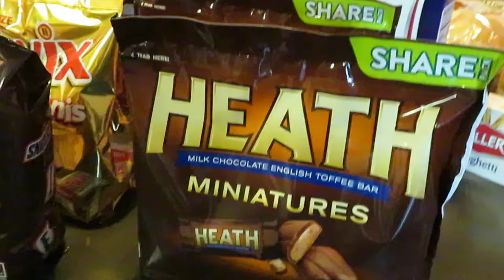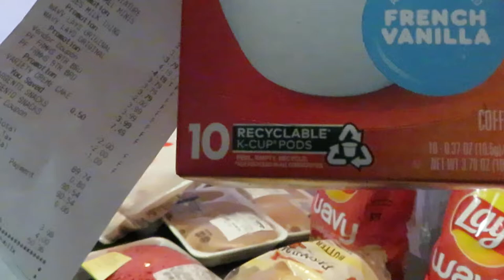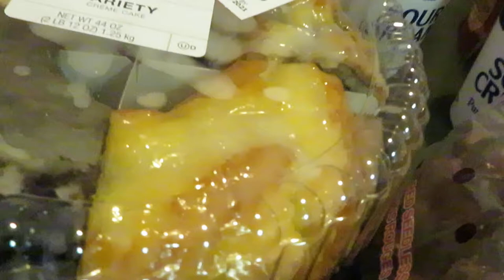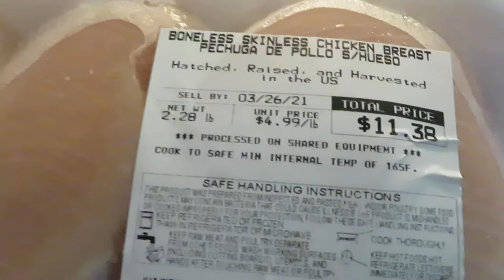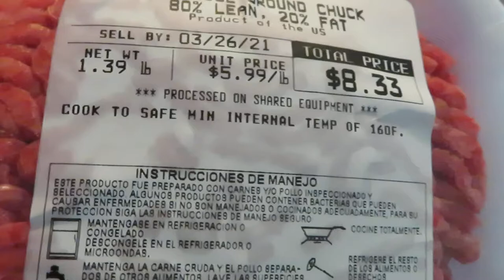Publix Weekly Grocery Haul 3-25-21 to 3-31-21 | Great Candy Deals | Arickamisha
Today is Thursday and Publix had some great deals on their sweets. Candy was Bogo and great prices.